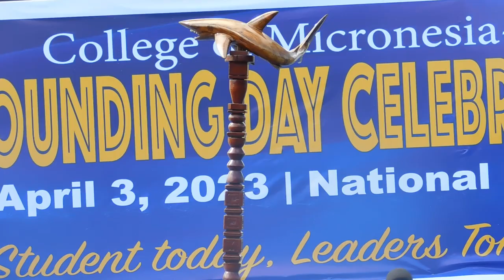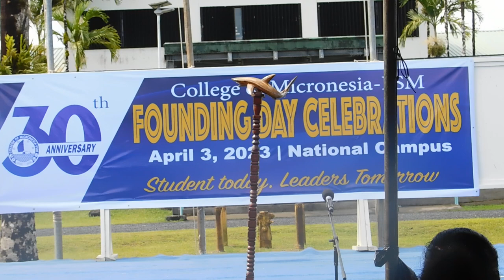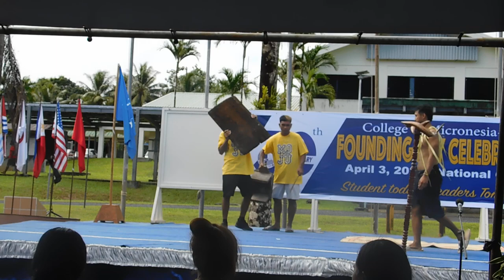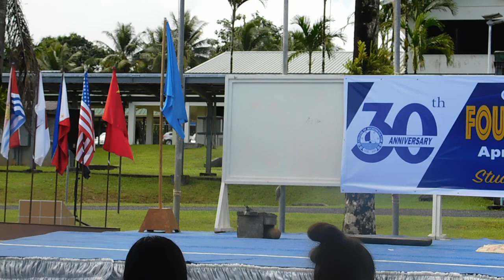COMFSM 30th Founding Day, 04032023 (Madam Chairwoman Gallen speaks + Chuukese ladies), 3520